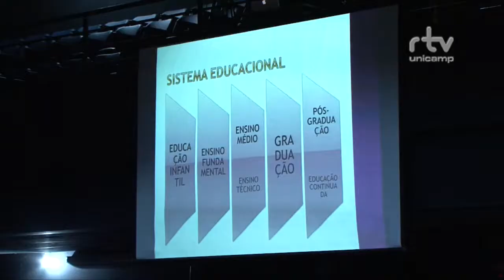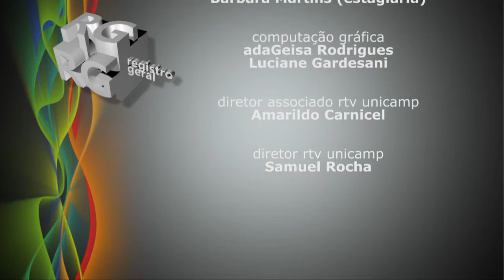Registro Geral – Colóquios Unicamp 50 Anos – Universidade e Ensino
Registro Geral – Colóquios unicamp ano 50 – Universidade e Ensino